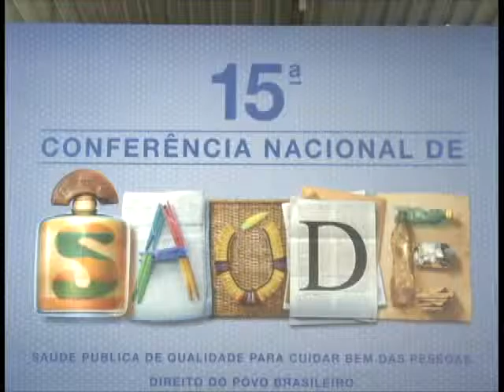VT CONFERENCIA SAUDE